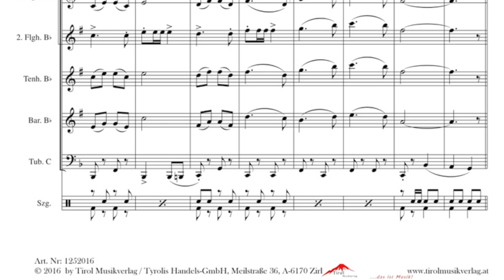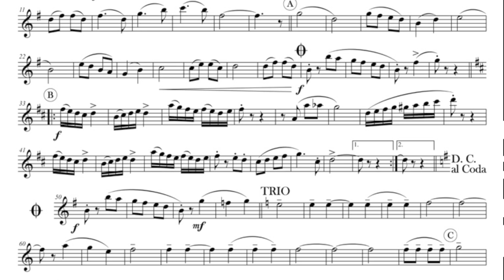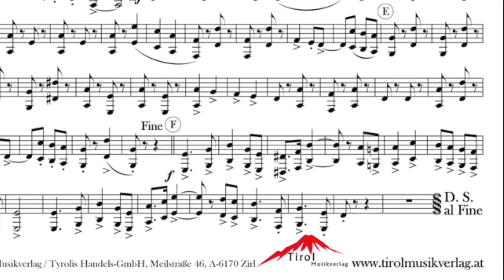Die Innsbrucker Böhmische - Williams Polka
Die Erfolgspolka von Engelbert Wörndle aus dem Album "Momente".

Originalnoten der Innsbrucker Böhmischen:
Art-Nr.: 1252016

Ausgabe für gr. Blasorchester:
Art-Nr.: 1262018

Ausgabe für Böhmische Besetzung:
Art-Nr.: 1272018